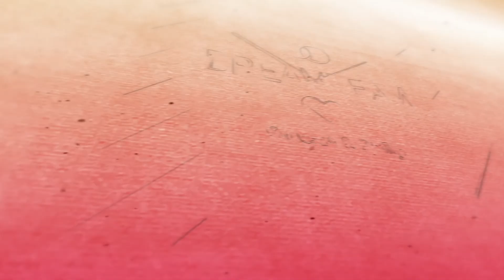Die Suche nach der Nuss im Blätterhaufen / Überraschung / Dailyvlog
Wir waren in unserem Garten fleißig, denn der Herbst ist schon bald vorbei und wir mussten das gute Wetter einfach ausnutzen um noch Mal einiges auf Vordermann zu bringen.

Entschuldigt dass dieser Dailyvlog wegen der Hausarbeit dem letzten sehr ähnelt. Aber wir schauen eben immer, was in den Zeitplan passt (wie Philip arbeiten muss).

Bald geht es los mit unseren Weihnachtsvorbereitungen, wir freuen uns drauf:)

Unser Equipment:

Handy bzw. Vloggingkamera: iPhone XS Max